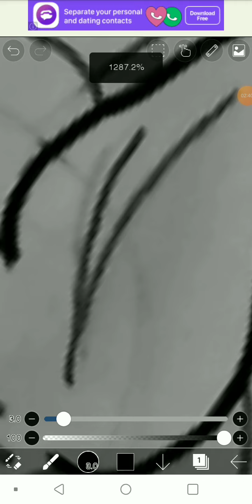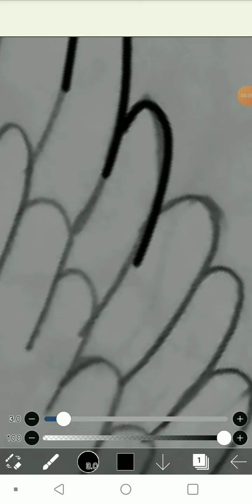speedpaint art request from a twitter person